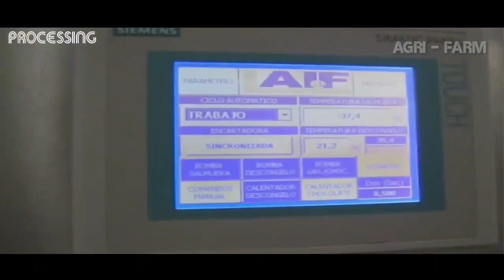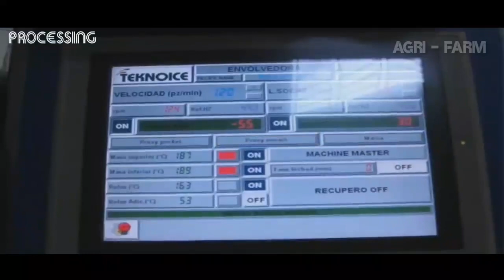How to make ice cream | Ice Cream Factory | Production and packaging process